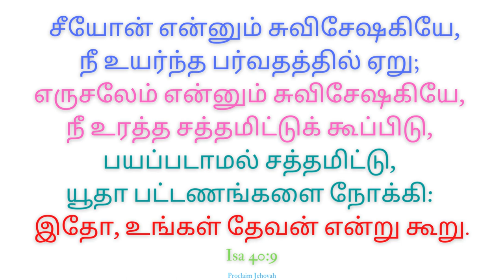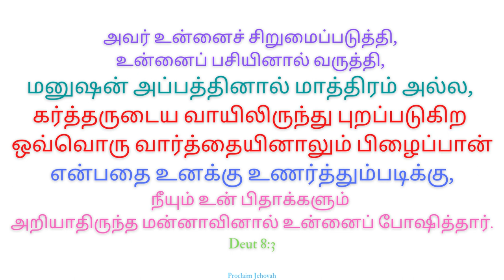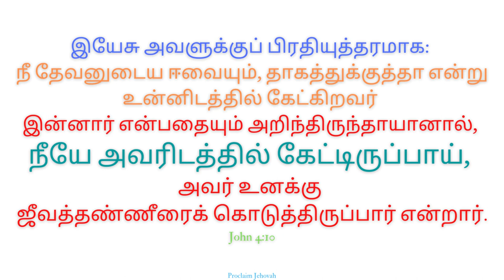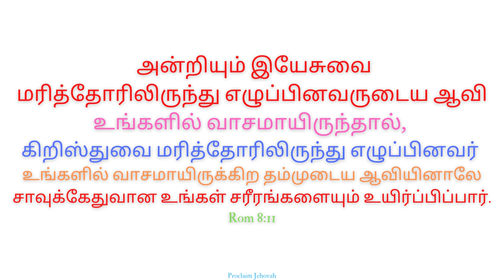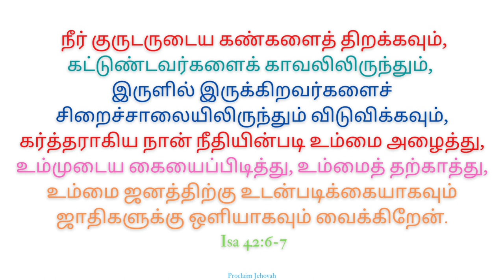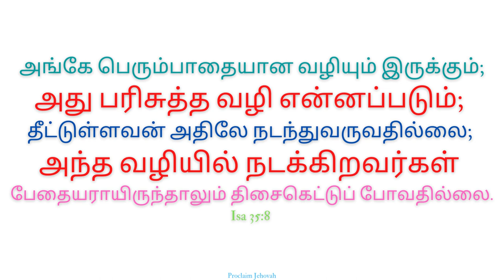என்னிடம் ஒன்றுமில்லை என்று | Ennidam Ondrum illai Yendru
என்னிடம் ஒன்றுமில்லை என்று
Ennidam Ondrum illai Yendru
Bible Verse Song
Jesus Christ

Credits:-
Johnkish Theodore Isaac & Mrs. Lydia Beaulah JohnKish
(Thuyarangal Thudaikkum Thunaiyazharae Ministries)

Singer - Bro. Dhass Benjamin
Featuring - Baby Naomi Angeline and Baby Shannon Fiona.
Lyrics &Tune - Pr. Johnkish Theodore Isaac
Pastor - Pr. KiranRaj
Acoustic and Nylon Guitar- Bro. Naveen Samson
Piccolo- Bro. Ramesh
Solo Violin- Bro. Sebastin
Pianica- Bro. David
Keyboard and Rhythm Programming- Bro. Manuel and David
Recorded, Mixed and Mastered by Manuel and David @ Naomi Adventist Studio Chennai.
Video Director - Bro. Praveen James
Promo Editor and Shorts videos – Bro Jesson Patrick
Poster Designer and Title Art – Bro. Enoch Ferdrick
Co-ordinator – Bro. Baskaran
Creative Head - Bro. Sharlton Shadrach